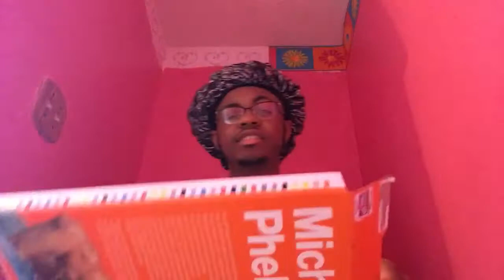Elzhi & Khrysis - Jericho Jackson Album Review